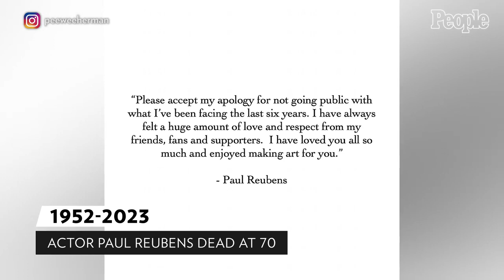Paul Reubens, Best Known as Pee-wee Herman, Dead at 70 After Years with Cancer | PEOPLE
Paul Reubens, best known for playing Pee-wee Herman, has died at age 70.

Reubens' rep confirmed his death in a statement to PEOPLE on Monday, revealing that the actor had cancer for years before he died.